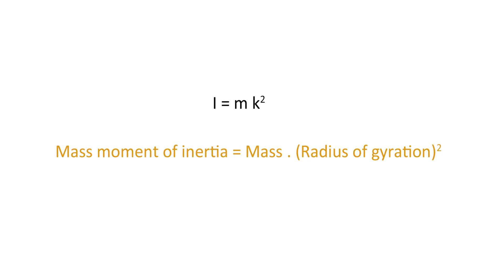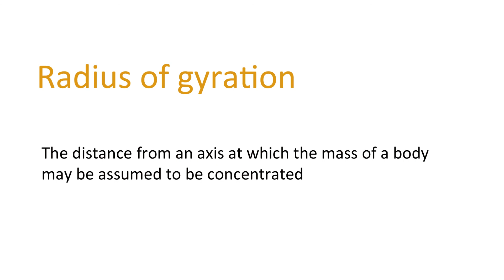Radius of Gyration in Tamil Physics Course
Mass Distribution about the axis is called as Radius of gyration.